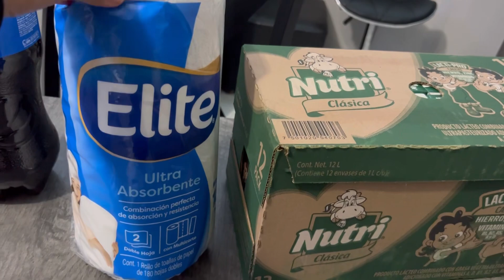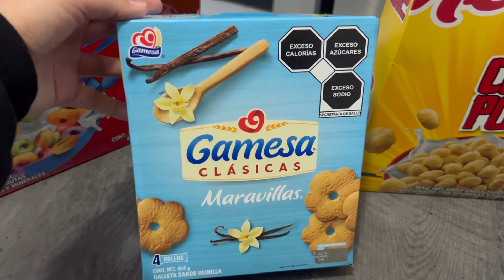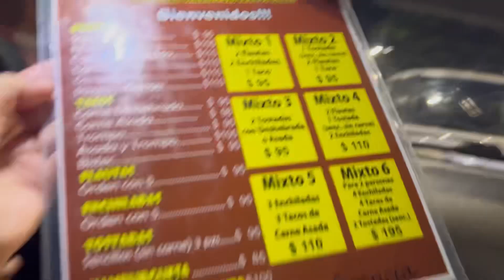Rutina de una Mamá REAL: Mamá de 4 🤩